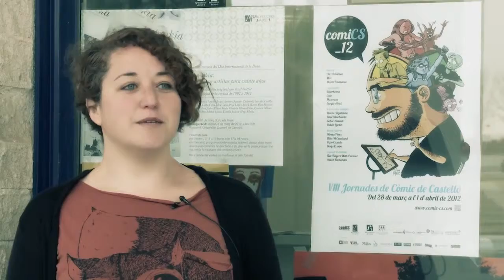ComiCS_12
Les VIII Jornades de Còmic de Castelló 2012 se celebren entre els dies 28 de març i 1 d'abril amb la presència d'autors de la talla d'Alex Robinson, autor de l'aclamada obra Malas ventas; Max, un dels autors espanyols amb major projecció internacional, col·laborador del desaparegut El Víbora, autor de Peter Pank i el primer Premi Nacional del Còmic; i Manel Fontdevila, col·laborador destacat de la revista satírica El Jueves.
Vídeo: Realització: Diego Climent; Càmera: Efraim Vidal, Diego Climent; Locució: M. Carmen Aparisi. SCP UJI 2012
Dossier complet d'imatges (en altres formats)